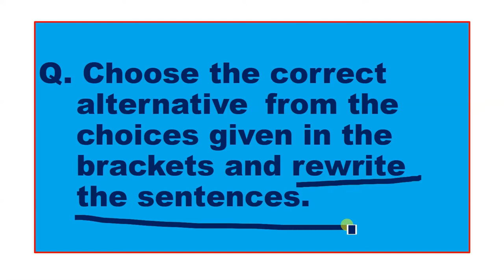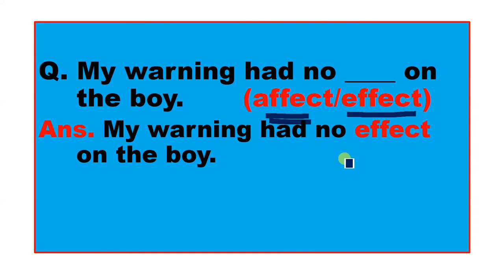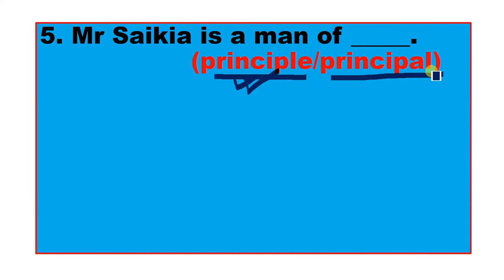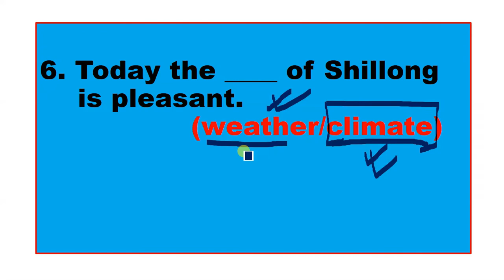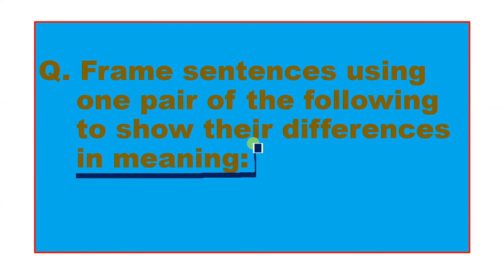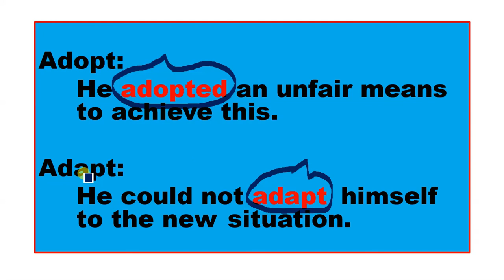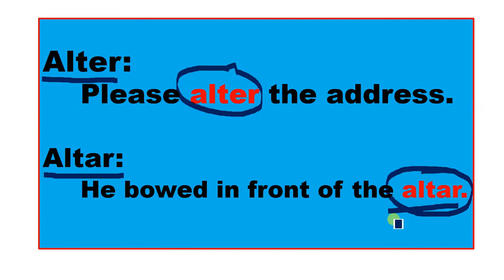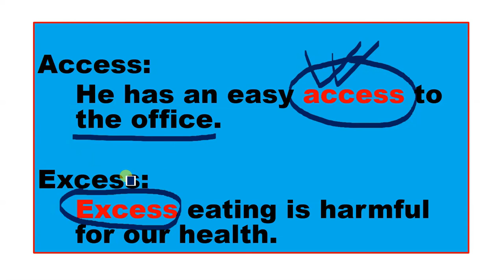IMPORTANT VOCABULARY for HSLC Exam 2022 (VOCABULARY) || SEBA_HSLC_2022|| norul_alam_nazu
Vocabulary
norul alam nazu
NORUL_ALAM_NAZU
SEBA
English
English Grammar
2022 MATRIC EXAM
HSLC 2022
AHM 2022

In this video, we will learn someIMPORTANT VOCABULARY  for HSLC Exam 2022.
soon more videos on Important Questions of Grammar part will be uploaded.

For more videos of English, you can visit this playlist link:
LINK OF THE 1st Part of this Video:
# English Grammar (Part 1)

ENGLISH GRAMMAR (Fully SOLVED) HSLC (Special Exam) 2021  (Part 2)

THIS VIDEO is for the students who will appear HSLC Exam 2022 and want to Secure good marks in ENGLISH.

 HSLC EXAMs previous years fully Solved answers Videos LINK

NORUL ALAM